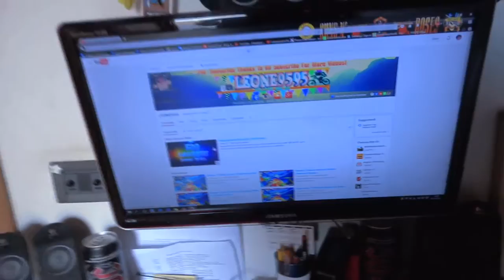My Pc Gaming [60Fps]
Ciao a tutti oggi voglio proporvi un video un pò diverso dal solito infatti siamo nella mia camera e voglio farvi vedere e spiegare  il mio PC facendo vedere i vari componenti e la mia postazione da gaming in generale, spero vi piaccia...
Information

CPU: Intel® Core™ i7-2600K Processor OC To 4.00GHz
Heatsink : Prolimatech Genesis
Graphics: Sapphire Radeon NITRO R9 390 8GB
RAM: 8GB G-skill DDR3.
PSU: Cooler Master Silent Pro M600
Motherboard: Asus P8H67.
Peripheral : Aero Cool Touch 2000.
Memory: Western Digital 1 TB + Western Digital 2TB + Western Digital 160GB
Case: Cooler Master HAF X.
OS: Windows 10 Professional 64-bit.
Mouse: Gigabyte M6980
Mousepad : Aerocool Templarius Gladiator XL
Keyboard : Aero Coll Templarius Gladiator
Monitor: Samsung SyncMaster TA350
Speaker : Logitech Speaker System x530
Headset : Logitech G430 Gaming

Song Of The Background : Summer Was Fun - Run To You (feat. Meron Ryan) [Monstercat Release]

Thanks To Next.